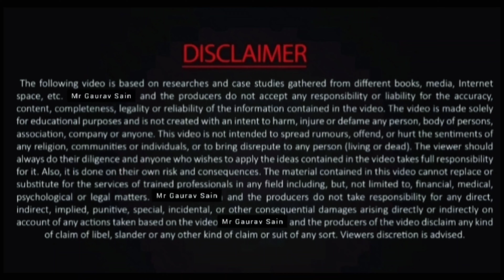Nandani Rawat ll Science Presentation by Gaurav Sir ll GCS SCHOOL BHIWADI